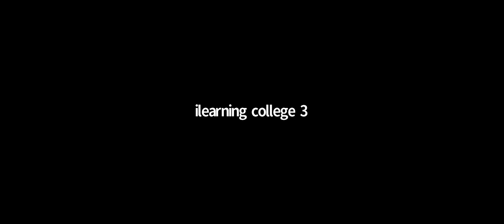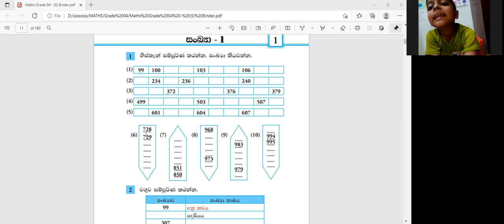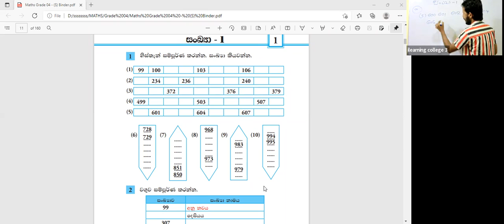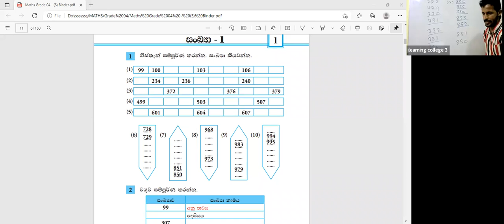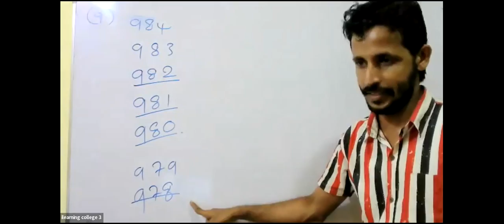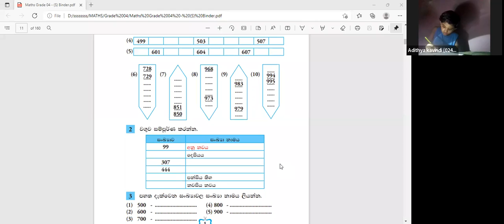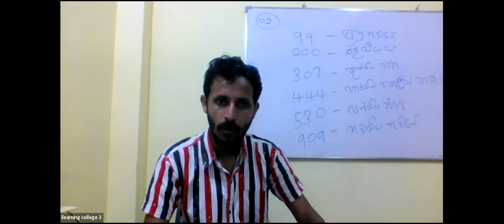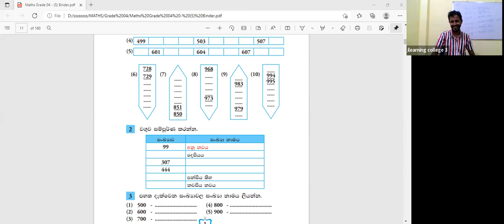4 ශ්‍රේණිය ගණිතය Dec 21, 2021